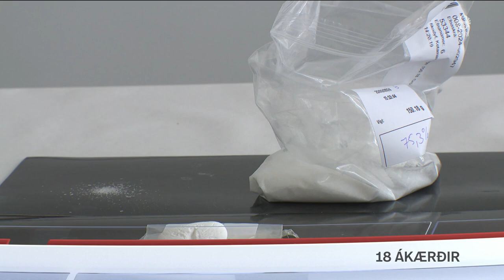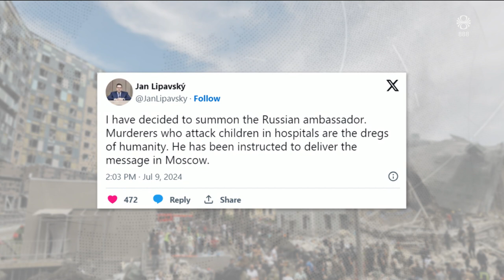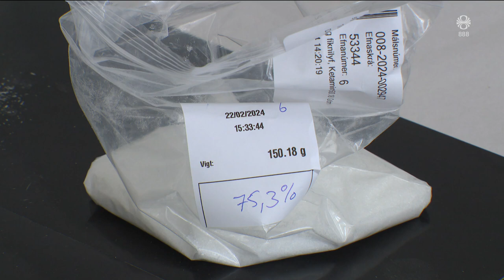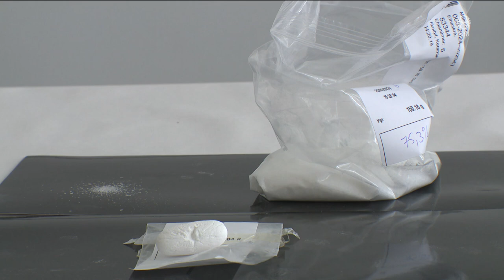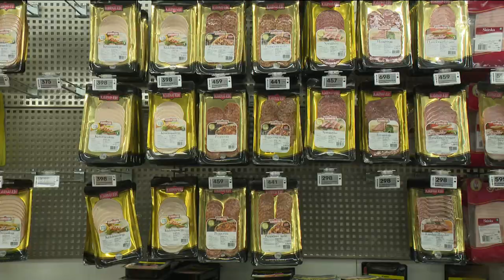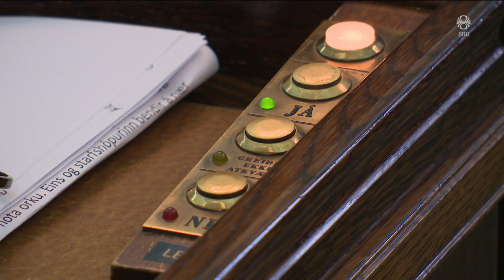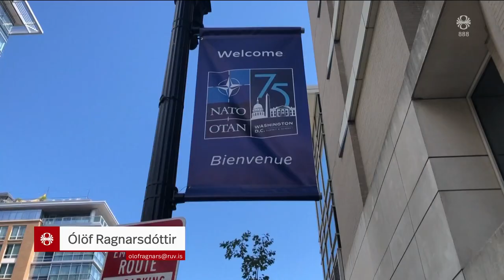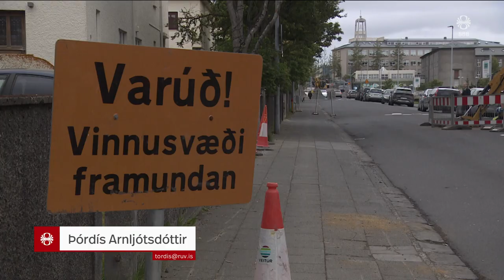Fréttir - 09. júl 2024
Fréttir RÚV frá 09. júlí 2024 - Efnisyfirlit:
00:01:21 Sorg í Úkraínu eftir árásir á spítala
00:03:40 18 ákærðir í Sólheimajökulsmáli
00:04:29 KS kaupir Kjarnafæði
00:07:12 Búvörulögin - ferill málsins
00:07:59 En hvað finnst bændum sjálfum?
00:09:28 Páll Gunnar Pálsson | forstjóri Samkeppniseftirlit
00:11:32 Bandaríkjaforseti undir smásjá
00:13:38 Albert krafinn um þrjár milljónir
00:14:13 40 milljarða króna endurfjármögnun
00:15:32 Glænýtt þing í Bretlandi
00:16:43 Beinafundur í Egilsgötu